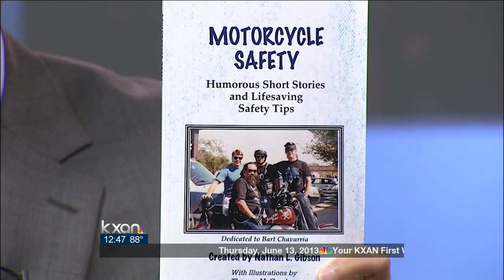Nathan Gibson's "Motorcycle Safety and Humorous Short Stories"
The Republic of Texas Biker Rally is back in town, boasting a crowd of some 200,000 visitors. Nathan Gibson will be out there, among hundreds of vendors. He just published a book called "Motorcycle Safety and Humorous Short Stories."